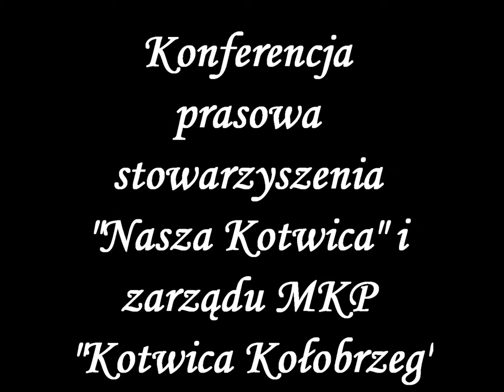Konferencja prasowa.wmv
Kołobrzeg, Stadion im. Sebastiana Karpiniuka, Trybuna A, Sala konferencyjna, 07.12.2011
Konferencja prasowa stowarzyszenia "Nasza Kotwica" i zarządu MKP "Kotwica Kołobrzeg"